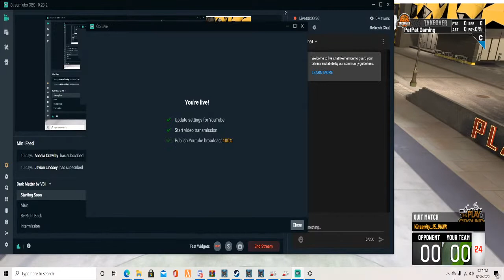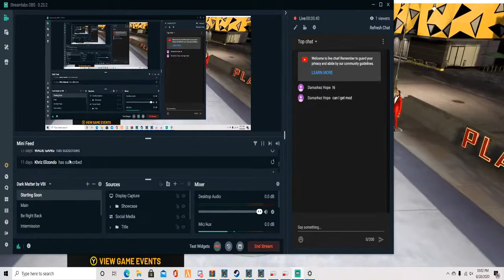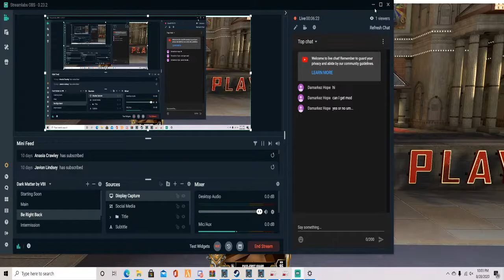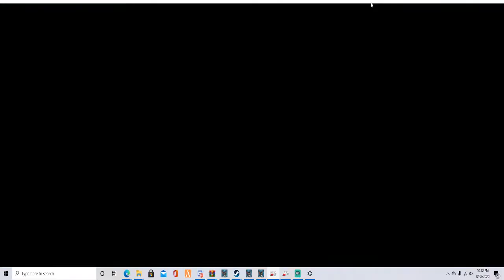Playing as legend Jah Morant in park 2k20!!!